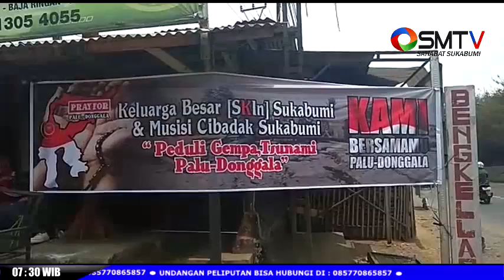KOMUNITAS DI SUKABUMI GALANG DANA UNTUK PALU SIGI DAN DONGGALA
Liputan Team SMTV
Reporter : Rudi Tanjung